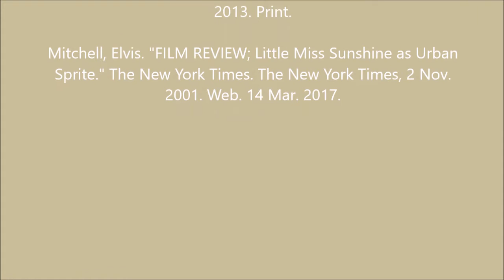THTR 201 Vlog: Amelie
Amélie. Dir. Jean-Pierre Jeunet. UGC-Fox Distribution, 2001.

Barsam, Richard Meran., and Dave Monahan. Looking at Movies: An Introduction to Film. New York: W.W. Norton, 2013. Print.

Mitchell, Elvis. "FILM REVIEW; Little Miss Sunshine as Urban Sprite." The New York Times. The New York Times, 2 Nov. 2001. Web. 14 Mar. 2017.